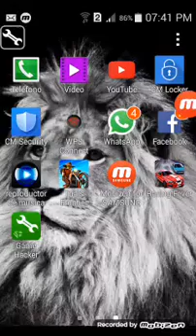Como hackear racing fever (root)